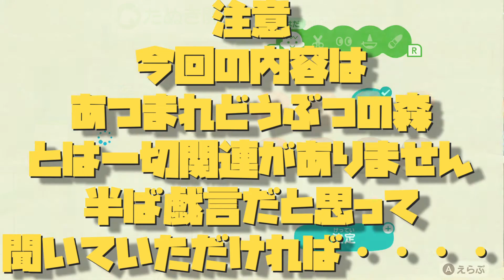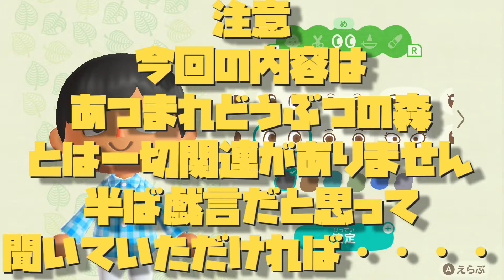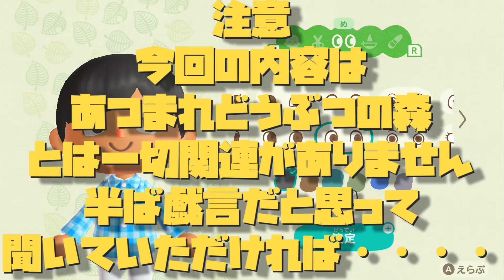【緊急事態宣言を受けての話】しむすのゲームちゃんねる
２０２０年４月８日に政府から【緊急事態宣言】が７都府県に出されました
私の住んでいるところもソレに含まれていまして・・・・
自粛要請の事や経済支援の事などを私なりの話としてみました
あくまでも私見ですので・・・・(._.)